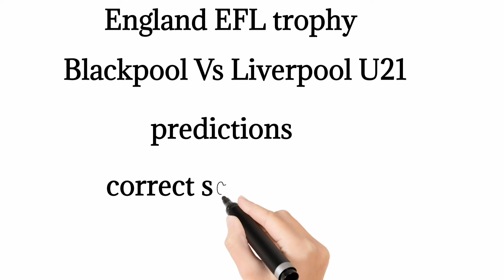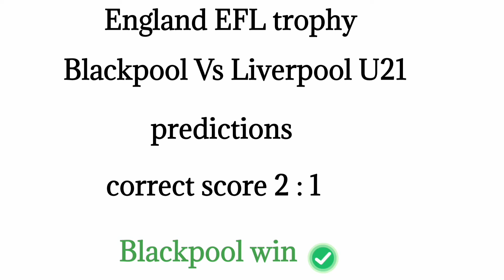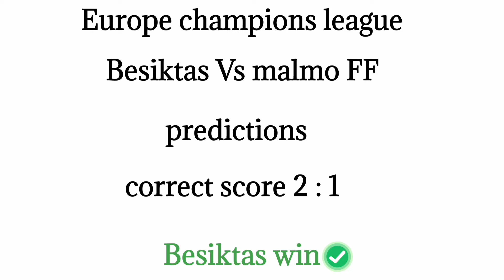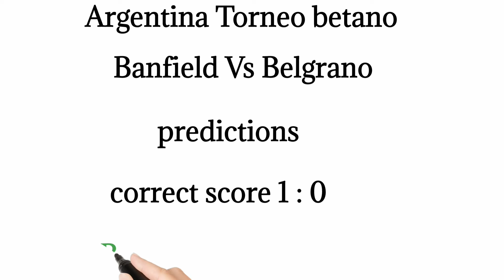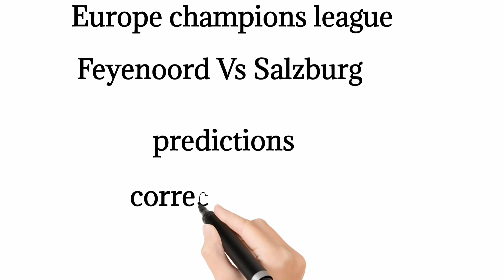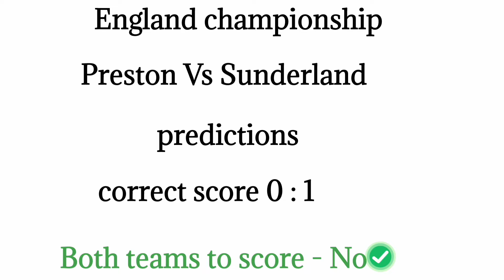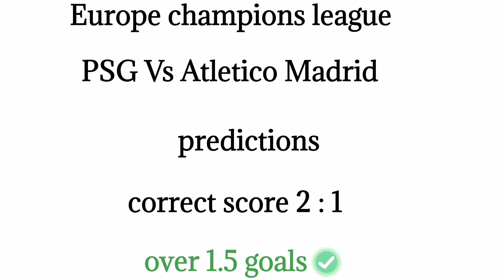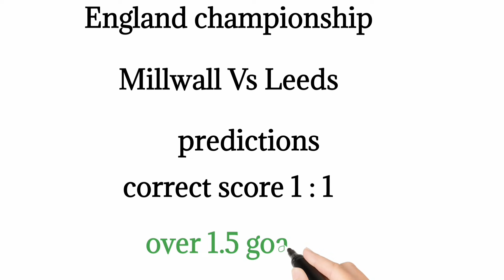CORRECT SCORE PREDICTIONS TODAY 06/11/2024/SOCCER PREDICTIONS TIPS/SOCCER PREDICTIONS BETTING TIPS